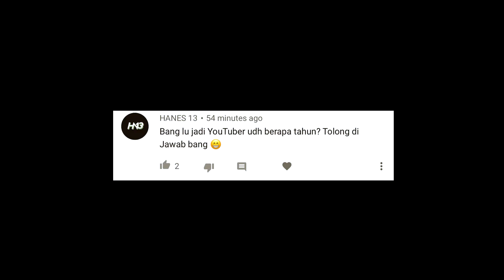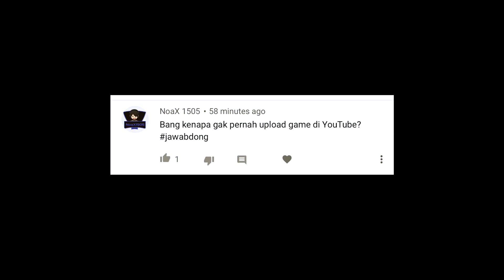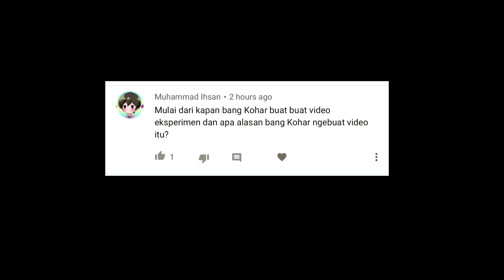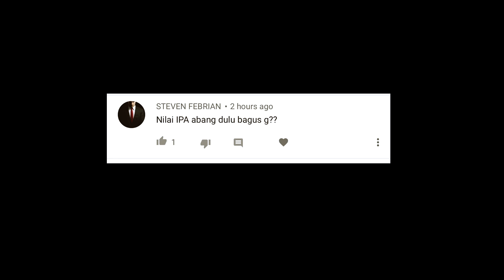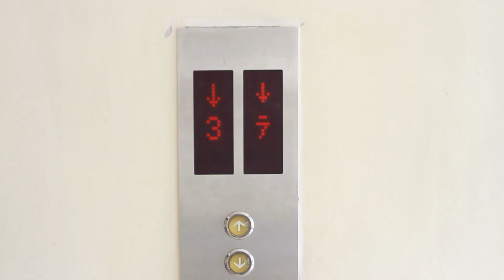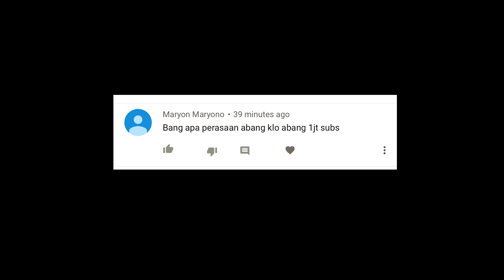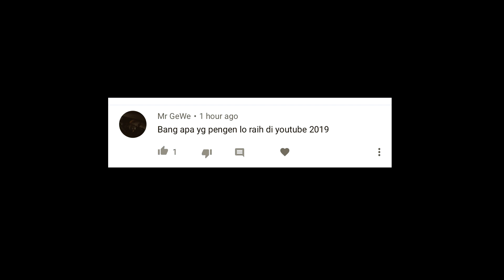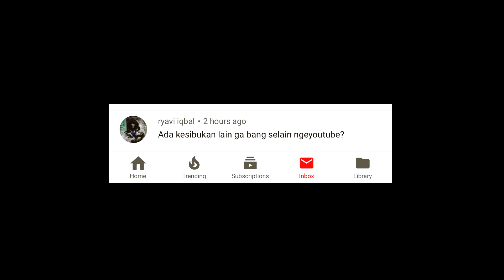QnA KOHAROTV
Jawab2in pertanyaan2 kalian yang ada di community tab
hampir setiap malam gue live stream main PUBGMobile
kalau mau main bareng atau nontonin ayok!!!